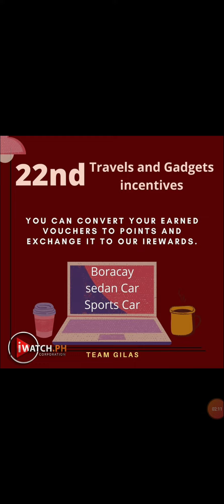iWatchph 22 Ways to Earn Part IV